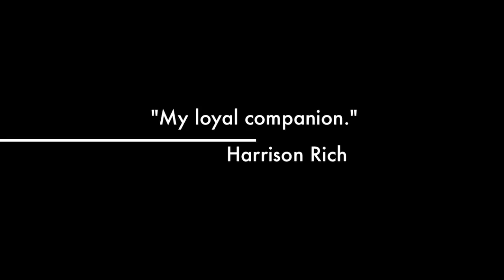Ms Sophie Trailer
This is my long-haired chihuahua named Sophie. I wanted to test making a trailer, it's quite fun. I was surprised by how easy and user-friendly the new iMovie is. Well. new to me. This isn't a real documentary. I could try and make it, but I don't know how exciting it would be.